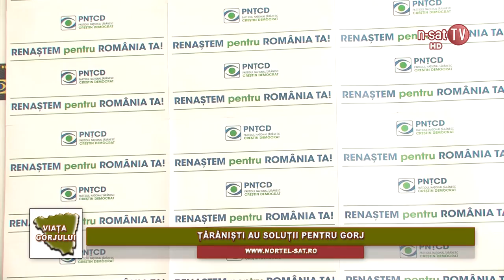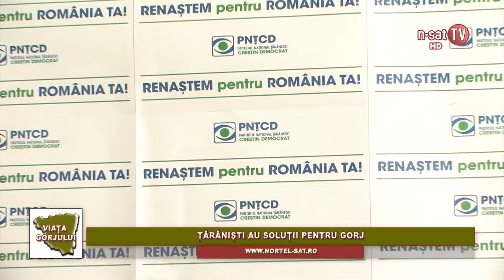Viața Gorjului - Tărăniști au soluții pentru Gorj